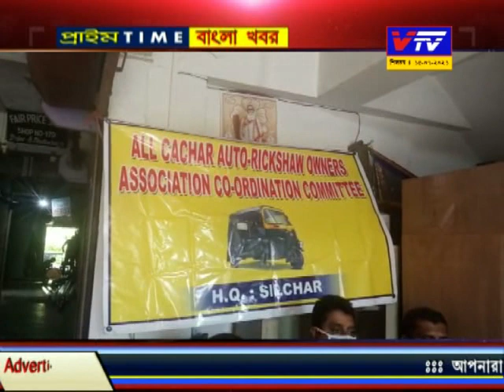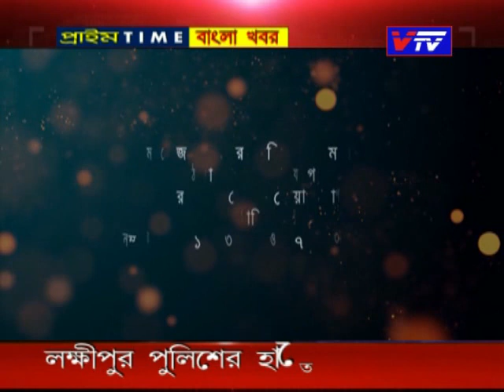15 07 2021 News Silchar ll Vtv Prime Time Bangla Khabar ll Vtv News Silchar ll